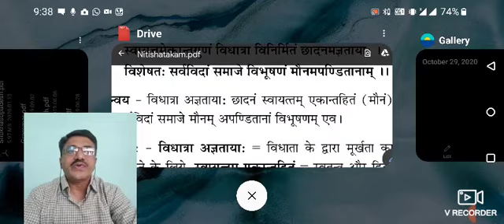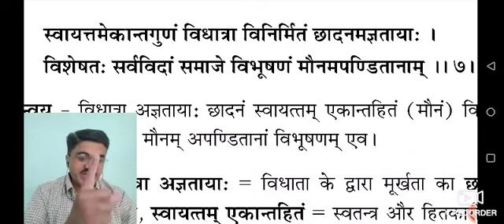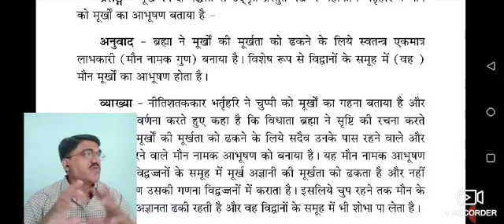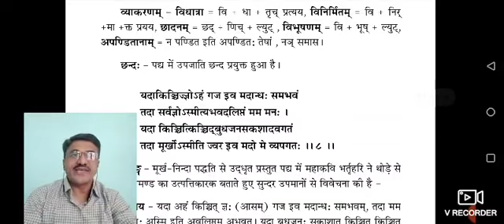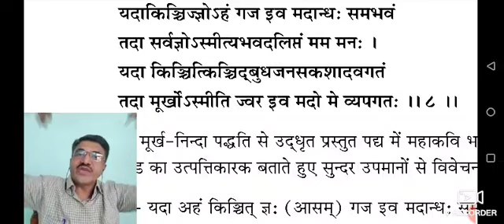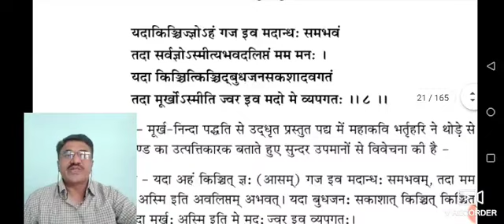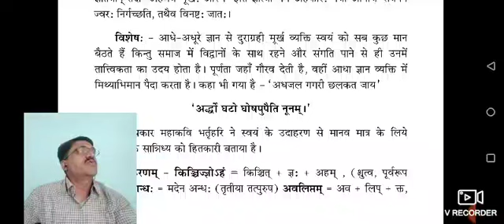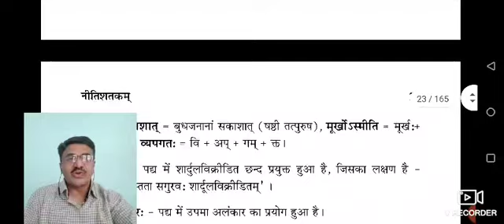नीतिशतकम्, श्लोक 7 - 8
मौन मूर्खों का आभूषण है - डॉ. राजेश जोशी